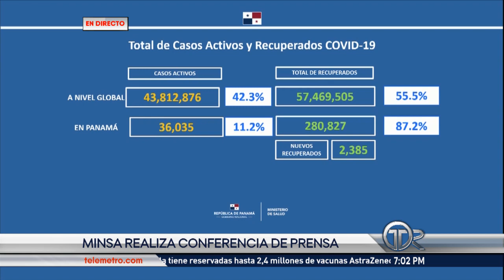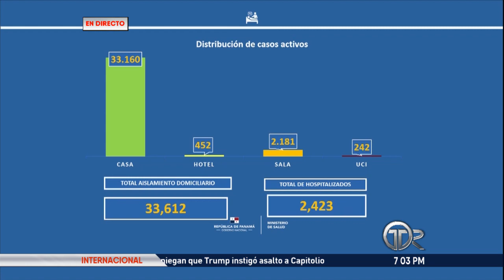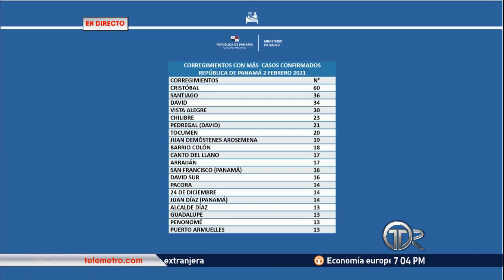Informe del Minsa revela que Panamá alcanza los 322,201 contagios de COVID-19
El informe epidemiológico del Ministerio de Salud de Panamá (Minsa), de este 2 de febrero reporta que las últimas 24 horas, Panamá registró 1,098 nuevos casos de covid-19, elevando la cifra total de contagios a 322,201, detalló el Ministerio de Salud (Minsa) en su informe epidemiológico.